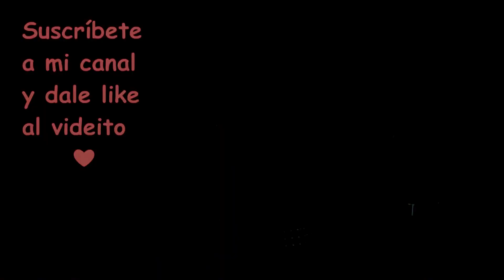Neon Genesis Evangelion - "Zankoku na Tenshi no Theze" - Hitomi Flor (Cover) Sub Español